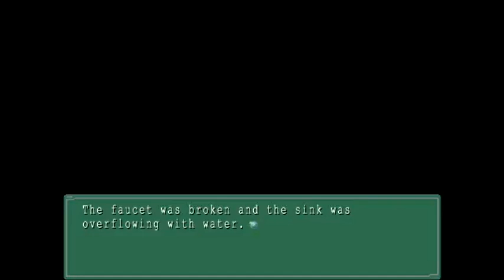Ever17 (2014-05-09) pt2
Recording of my stream.